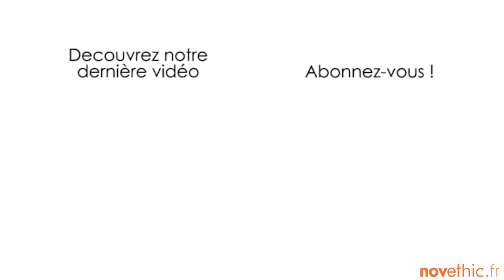La Boudeuse, nouveau lieu de la déco zero déchet | La vidéo des solutions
Dans l'atelier-boutique La Boudeuse à Paris trônent des anciennes boîtes de conserves transformées en pots à plantes grasses tendances, des chaises en formica décalés ou encore des terrarium dans des bocaux de cuisine. Bref, ici, les déchets et mobilier vintage sont valorisés au maximum pour une déco responsable. Et en prime, les clients peuvent apprendre eux-mêmes à les transformer.

Réalisation : Marina Fabre